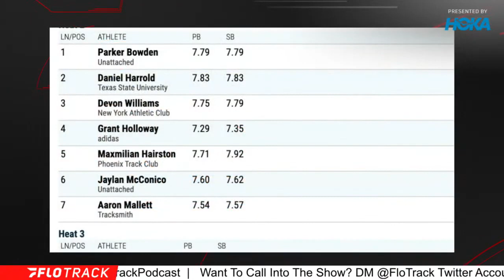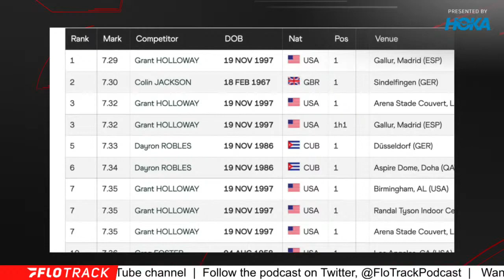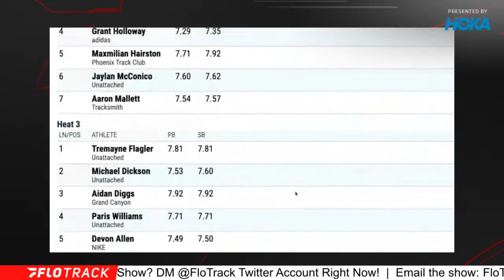Will Grant Holloway Break The World Record At USAs?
Debating how fast Grant Holloway will run in 60mH at the 2022 USATF Indoor Championships.